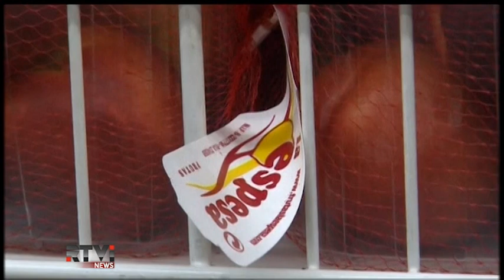Российские власти ослабили санкции, но закрыли McDonald's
Под давлением российских сельхоз-производителей и многочисленных жалоб граждан, Дмитрий Медведев подписал распоряжение об исключении из санкционного списка целого ряда продукции, которая в России не производится и зависимость от которой достигает ста процентов. Стоит отметить, что анти-западные продуктовые санкции в России уже назвали "ударом по собственным гражданам". Росстат зафиксировал мгновенный рост цен на продукты питания. Причём в самом доступном для малоимущих граждан сегменте рынка. Сегодня Роспотребнадзор нанёс ещё один удар по столь нелюбимой американской еде. В Москве закрылись сразу 4 ресторана быстрого питания McDonald's.